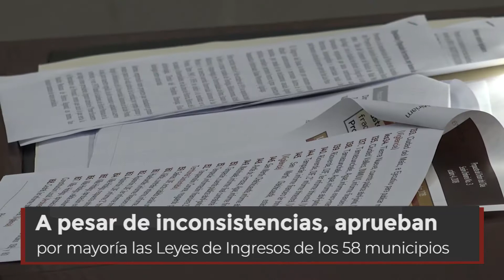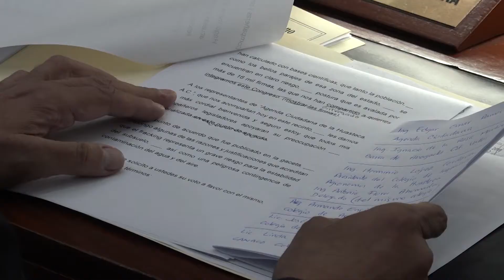Con irregularidades aprueban Leyes de ingresos de los 58 ayuntamientos.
A pesar de las irregularidades denunciadas por diputados, en sesión del Pleno se aprueban por mayoría las Leyes de Ingresos de los 58 municipios de San Luis Potosí, con 21 votos a favor y 5 en contra.